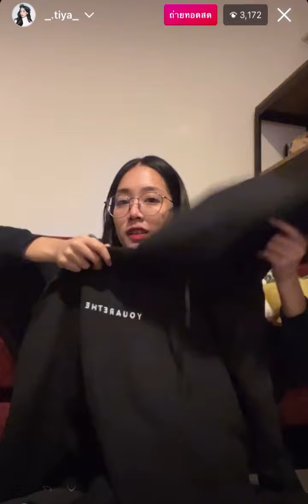Mind 4EVE Live Instagram 24-03-2022